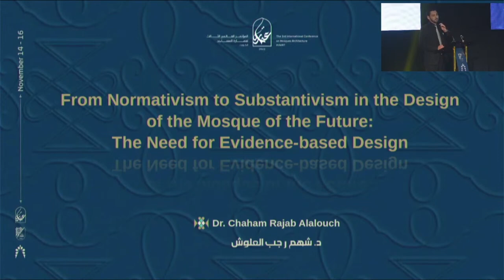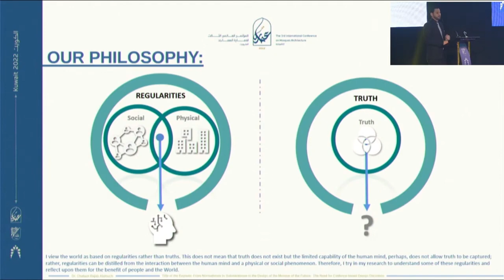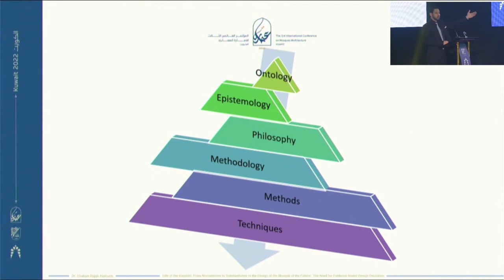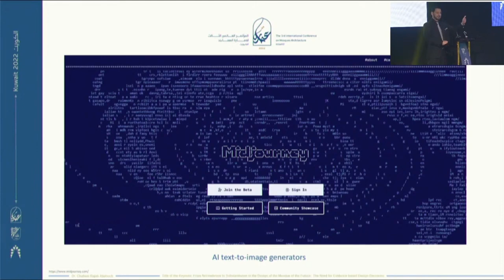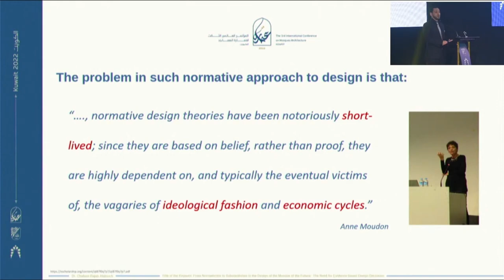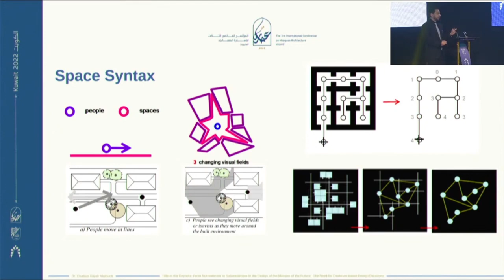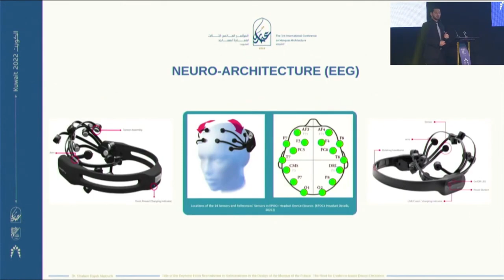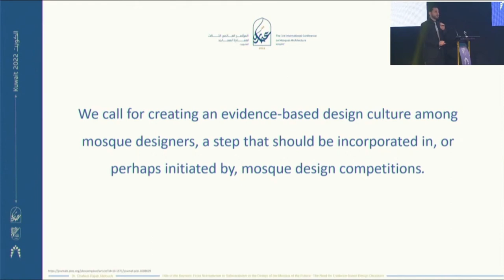From Normativism to Substantivism in the Design of Future Mosques:The Need for Evidence-based Design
Dr. Chaham Alalouch Keynote Address at the Third International Conference of Mosque Architecture, Kuwait, Sheikh Jaber Al-Ahmad Cultural Centre, 14-16 November, 2022.

Abstract:
No doubt, that mosque design has been informed through history by complex, and sometimes conflicting, matrixes of factors and multi-faceted influences. In spite of this, traditionally, normative theories have been the major forces that shaped the design of mosques. These “wishful” approaches were profoundly guided by religious beliefs, political agendas, construction knowledge, cultural and contextual expressions, designer creativity, and social norms. However, in the era of globalization, advanced and smart technologies, IR-4, neuro-architecture, co-design paradigm, and sustainability sciences; the design of mosques still lacks a substantive theory that would provide evidence-based justifications and rationally guide the design decisions of mosques at morphological, spatial, architectural and environmental levels.  The move from normativism to substantivism would elevate mosque design from the horizon of skepticism to the shore of greater certainty where the intended effects of a design proposal are known, and scientifically validated.
Therefore, this study adopts a descriptive-analytical approach to critically analyzed, using examples, key methodological techniques and tools that have the potential in contributing to the development of a substantive theory of mosque design. This includes Space Syntax methodology to select morphological locations of mosques that enhance their function as urban pivots, Graph Theory for space efficiency, neuro-architecture for emotional impact, and energy-simulation softwares for environmental analysis.
The results support our proposition that it is time now to move from “what we like” to “what we know”. Developing a substantive theory of mosque design will ensure a long-lasting approach to mosque design that does not fall out of ideological fashions. It is pertaining also to mention that there is a need for a theory that links what is normative with what is substantive in mosque design. This approach would provide a needed alternative and the timing could not be more propitious. The results emphasize also that evidence-based design is not only the inevitable way to the future but it is also the sensible way forward toward humble, efficient, sustainable, and livable mosques.  We call for creating an evidence-based design culture among mosque designers, a step that should be incorporated in, or perhaps initiated by, mosque design competitions.

Biography:
Dr. Chaham Alalouch is an academic, scholar, Editor-in-Chief, and architectural engineer with a background in urbanism. He writes and speaks regularly on how to improve people’s quality of life through sustainable and smart design and construction of our buildings and cities. He believes that the built environment is made for people and it should be designed and constructed as such. He is Editor-in-Chief of the refereed journal “Open House International”, and associated Editor in other indexed journals and book series. He holds a Ph.D. from Heriot-Watt University, UK; and a PG Dip. in arch. design, and a Bachelor's in arch. engineering from the University of Aleppo, Syria.
Dr. Chaham's research, teaching, and services were recognized for excellence. He is the winner of several international and local awards and his research was featured in the media and the press. Dr. Chaham has published widely in the international refereed press and awarded total research grants and project funds, as a PI and Co-I, of 872,861$ from internal and external sources.
Dr. Chaham held keynote speeches at international conferences in Spain and Italy; and many other talks, workshops, and presentations in several international and local conferences and events. He acts as a reviewer for a range of reputable and high-impact journals, and he reviewed for more than 18 international conferences from China to the UK. He also reviewed book proposals, research grant proposals, technical reports, and academic programs for local authorities.
He is currently teaching and reearching at Sultan Qaboos University in Oman in the capacity of Associate Professor, having previously researched and taught at universities in the UK and Syria. There, he also worked in several architectural consultancy firms and on two European commission-funded projects.